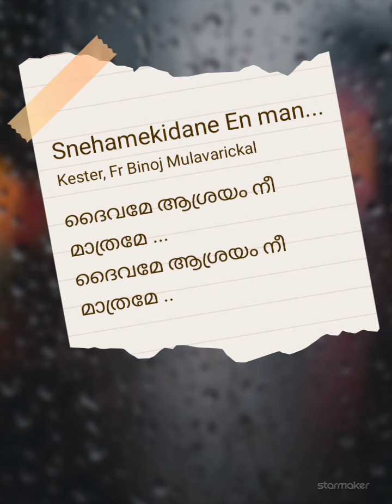ആരെയും സ്പർശിക്കുന്ന വരികളും ഇണവും... ഞാൻ ഒന്നു ശ്രമിച്ചു നോക്കിയപ്പോൾ...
Snehamekidane En manam neerumbol Full song#StarMakerListen to 'Snehamekidane En manam neerumbol Full song' I sang! (StarMaker, free online karaoke)